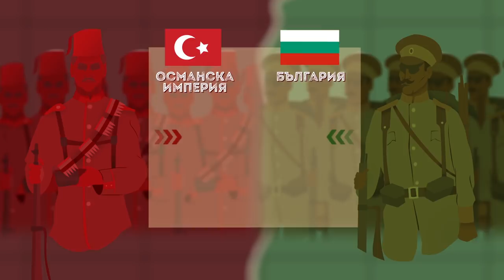Българско военно чудо: Лозенградската операция ∣ Анимация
» Документалната поредица „Българско военно чудо" е съвместен проект на сдружение „Българска история" и на ЗАД „Армеец", който пресъздава най-големите постижения на българската армия в периода петте войни след Освобождението на България. Целта на поредицата е да напoмни за огромната сила, която българският народ притежава, когато е обединен, като едновременно с това направи тези исторически епизоди интересни за широката публика.

» Във втория епизод от поредицата ви представяме първата голяма военна операция на Българската армия през Балканската война. Окрилена от своето желание за постигане на националния идеал, още в първите дни на дългоочаквания конфликт, войските на Царство България постигат неочаквани резултати. Какви са те? Разберете в следващите минути.

» Филмите от поредицата разполагат както с английски субтитри, така и с български за сънародниците ни с увреден слух. Желаем ви приятно гледане!